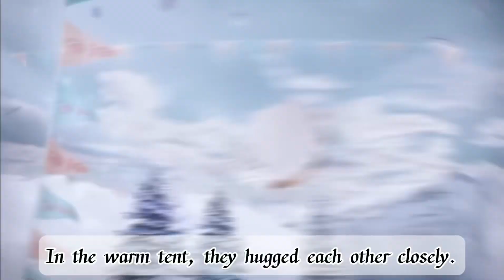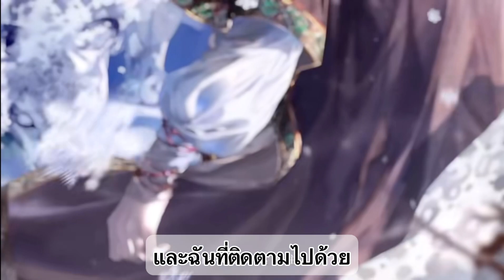For All Time (Lovebrush Chronicles) otome game Clarence SSR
FOR ALL TIME : (CN server) 🇨🇳

For All Time (Lovebrush Chronicles) otome game

▪️Game:  For All Time
▪️ Update on November 9
▪️ Server: China mainland

Character : Clarence (SiLan)
Card:  SSR - Eternal Divine Light

"Before I became a heroic spirit, I was first a member of the tribe and was given a long and blessed name."

ซือหลาน (คลาแรงซ์)
“ก่อนที่ฉันจะกลายเป็นวิญญาณผู้กล้า ฉันเป็นสมาชิกคนแรกของเผ่า และได้รับการพรและความสุขอันยาวนาน”

OFFICIAL SITE